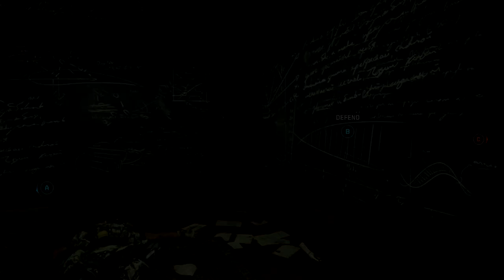Black Ops 4: NukeTown 24/7 Funny Moments! (Funny Fails, Quad Feeds, Theater Mode & More!)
► Friends in vid:
the_dead_kid-_- (3 seconds)